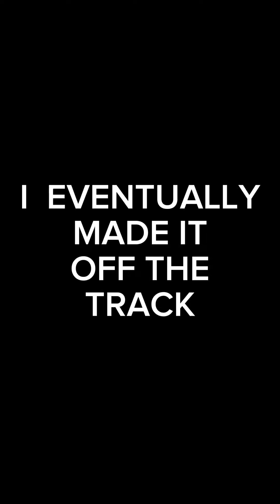CAMPERVAN NIGHTMARE! IT'S THE END OF THE ROAD. THINGS DON'T GO TO PLAN. SOLO FEMALE VANLIFE.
It's January 2024 and Karl has gone off to Scotland for a solo trip in Raymond, so Helen has set off for a solo female vanlife trip in her 1993 Talbot Express campervan.

But unfortunately, while trying to get to a National Trust property called Knighthayes in Devon, things take a literal turn for the worst.

Can she get her way out of this nightmare, or will it be an epic fail!

Raymond is an Elddis Encore 255 and Helen's little campervan, called The Nook, is a 1993 Talbot Express Autosleeper Symphony that has been fully refurbished.